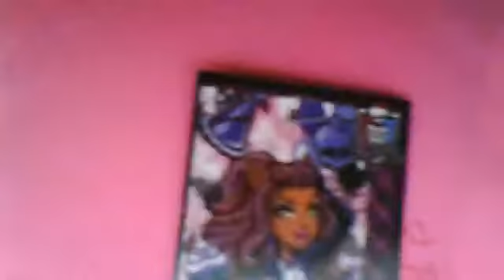mi nuevo facebbok